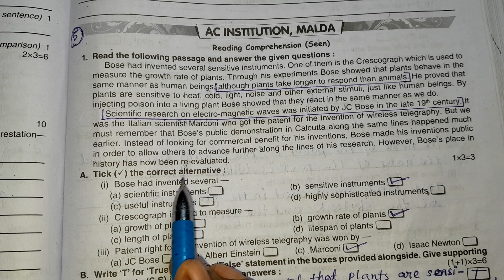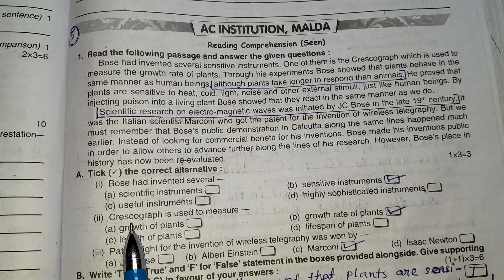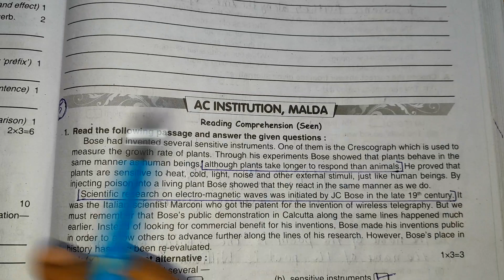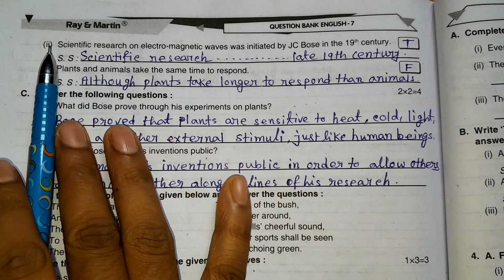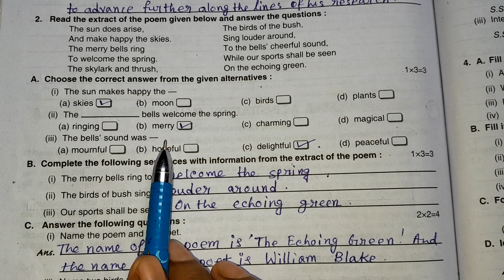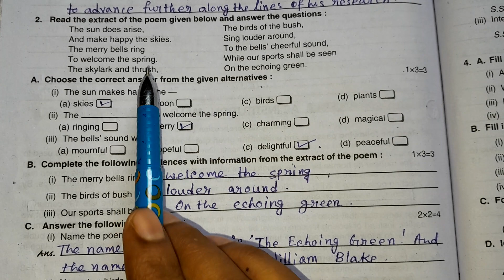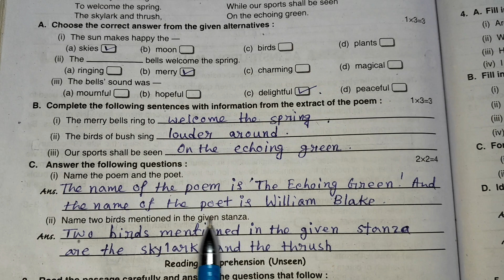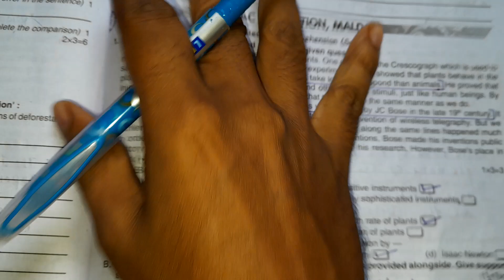Class 7 Question Bank English 2023|Ray & Martin Question Bank 3rd Unit Test| Paper-5#raymartin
This video I solve Class 7 Question Bank English 2023, Ray & Martin Question Bank 3rd Unit Test

💥 𝐈𝐦𝐩𝐨𝐫𝐭𝐚𝐧𝐭 𝐍𝐨𝐭𝐢𝐜𝐞 :-

We just edited and published to audience for education purpose only